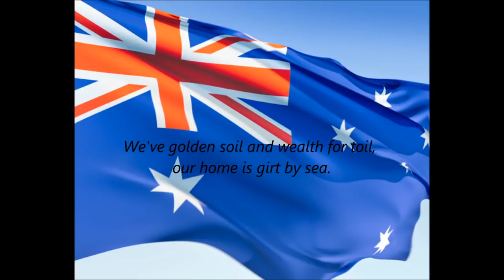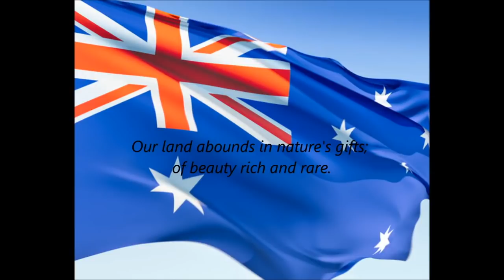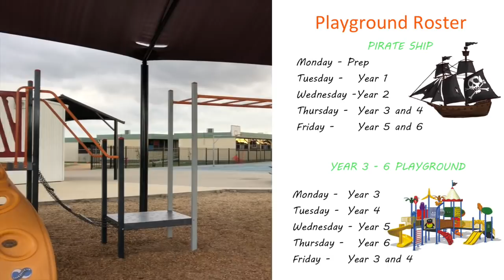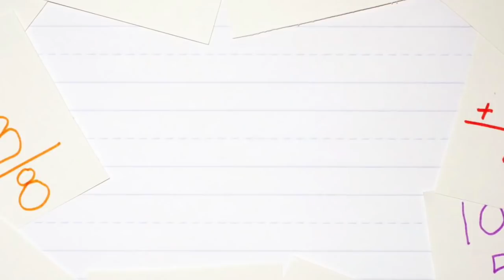CEPS TV 2018 #26